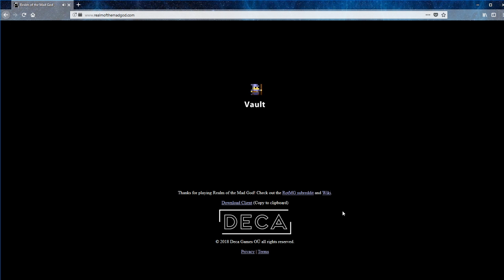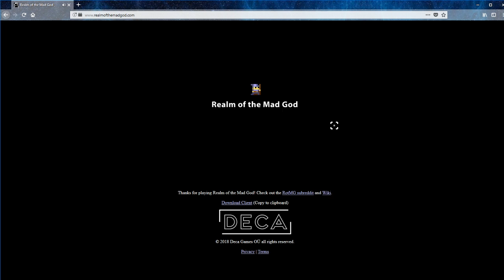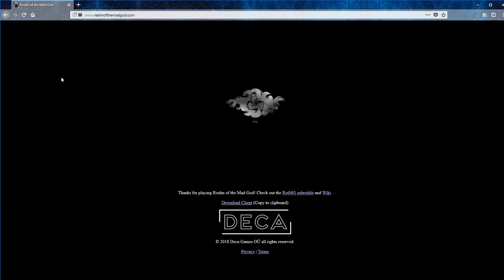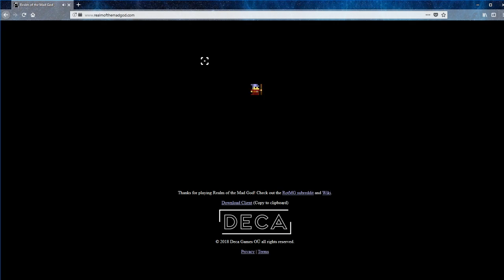Rotmg ep 2- buillding back up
Lets play some rotmg( i dont know what to type) Anyways, ENJOY!